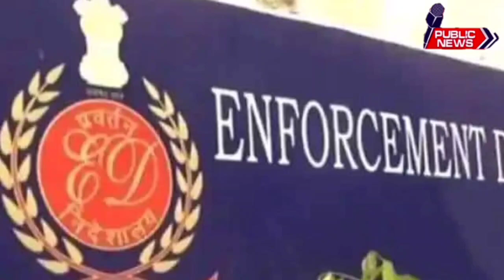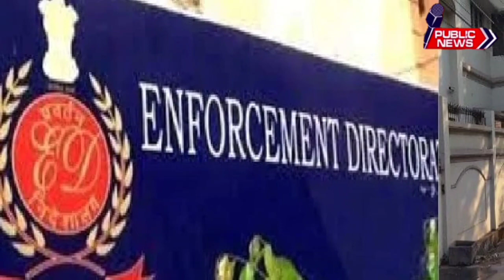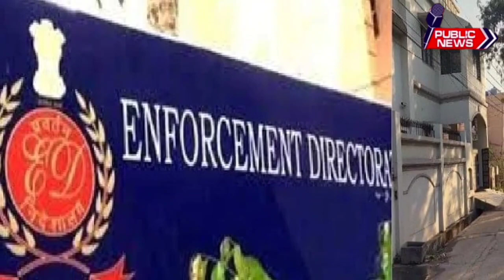ED raids at multiple locations in connection with Chhattisgarh coal scam | Public news.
The Enforcement Directorate (ED) is conducting raids at multiple locations in Raipur and Bilaspur in connection with the Chhattisgarh coal scam.